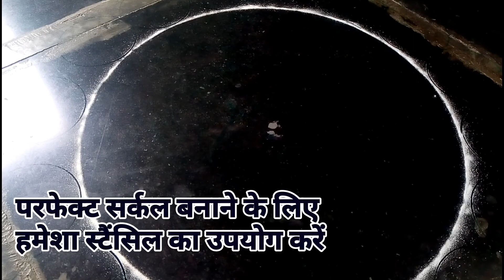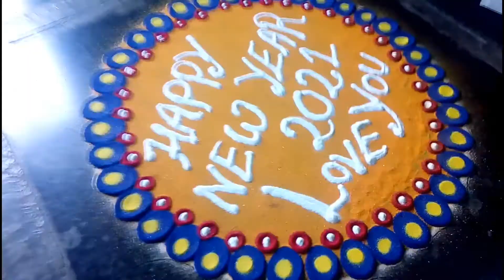New year Rangoli - beautiful simple easy Rangoli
रंगोली डिजाइन
सुंदर रंगोली